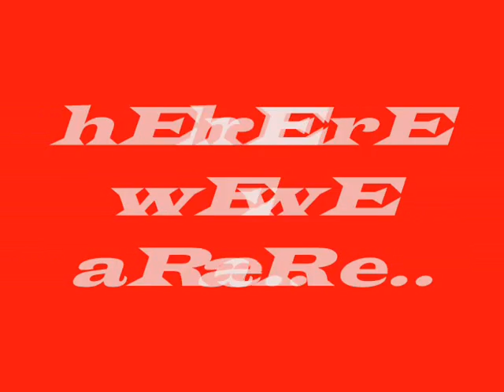Vondo(ETE'06).wmv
ETE 06( The VONDOZ)